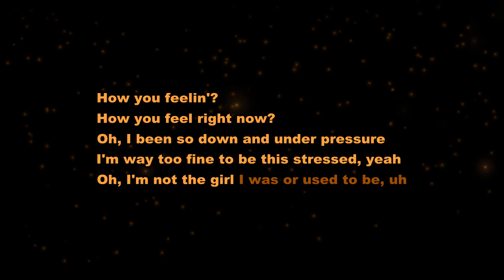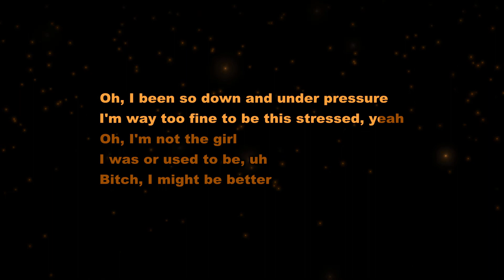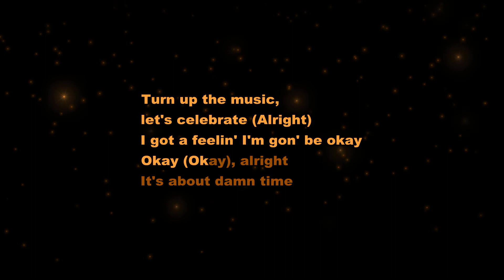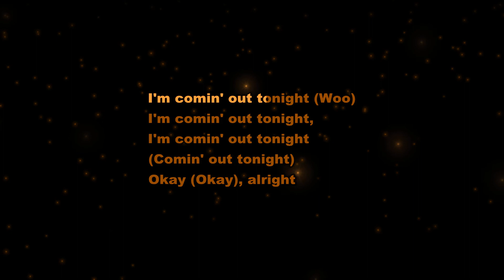Lizzo - About Damn time ( Karaoke ) Instrumental / Lyrics Video / Piano / Acoustic / Clean Track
Lizzo - About Damn time ( Karaoke ) Instrumental / Lyrics Video / Piano / Acoustic / Clean Track . Karaoke With Lyrics sing along of “About Damn time ”by Lizzo from Dream Chaser Karaoke. About Dream Chaser Karaoke: Welcome to the official Dream Chaser Karaoke YouTube channel! On this channel, you’ll find a variety of karaoke and sing along videos with lyrics, including pop rock, R&B, hip hop, piano, acoustic, and electro pop genres from Taylor Swift, Justin Bieber, Selena Gomez, and more. If you like music, singing along, learning song lyrics, or karaoke, sing along to them in style with Dream Chaser Karaoke,  YouTube karaoke and lyrics